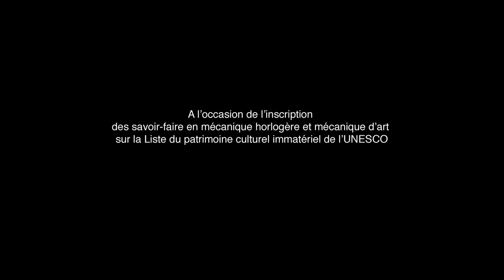Savoir-faire Horloger : (XI) Préserver les pendules avec Etienne de Tribolet